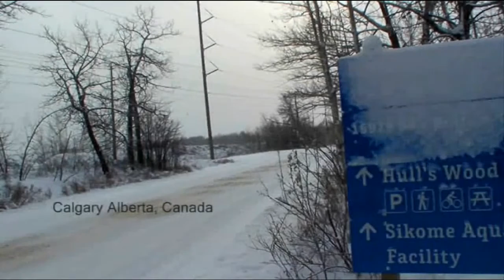Here - Faceless - Fly Fishing - Calgary, AB